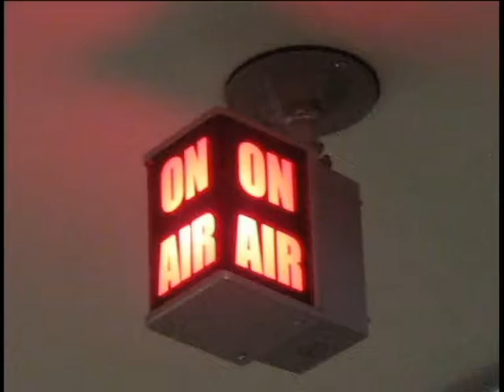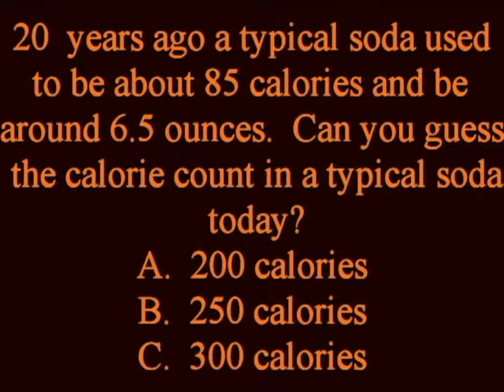CGS TV 02 01 17 Announcements